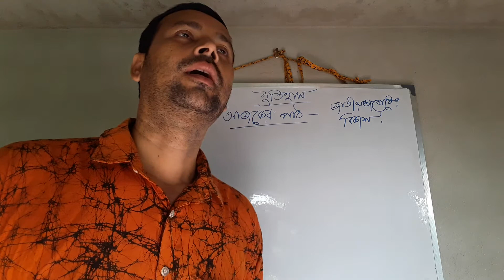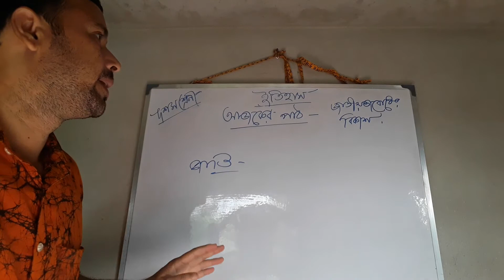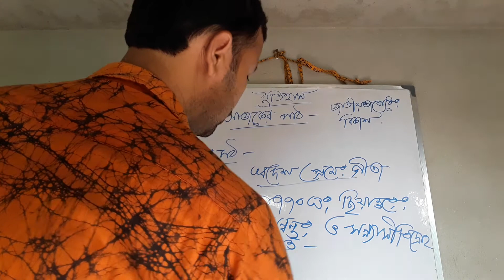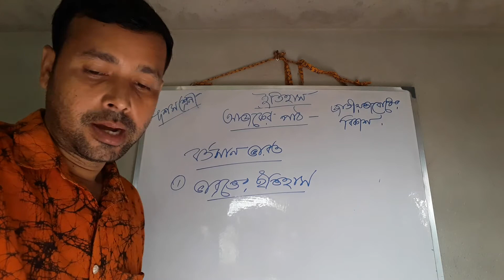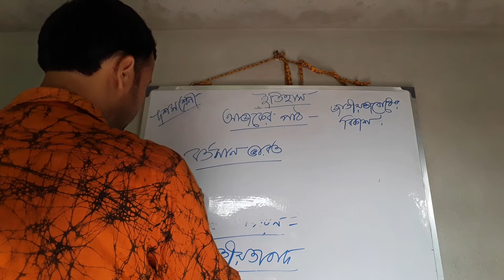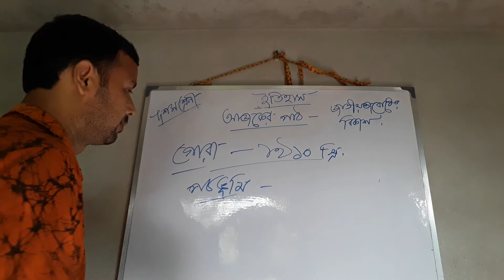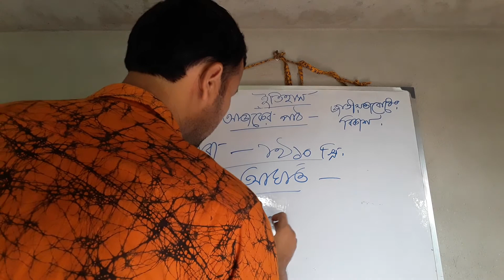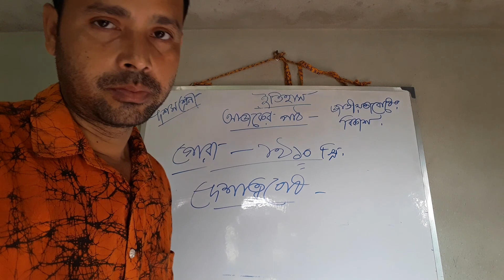ইতিহাস (দশম শ্রেণি)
লেখায় জাতীয়তা বোধের বিকাশ